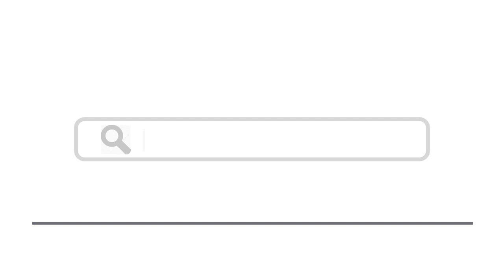Top 15 Things To Do In Longueuil (Quebec), Canada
Here are top 15 things to do in Longueuil (Quebec), Canada
2. Be at one with nature at Gault Nature Reserve
3. Listen to live music
4. Go to the mall
5. Spend a day cross-country skiing or hiking
6. Pamper yourself at Spa St. James
7.
8. Learn about Quebec’s history of great women
10. Explore the old city
11. Play a round of golf
12. Parc de la Cité
15. Walk along Victoria Avenue